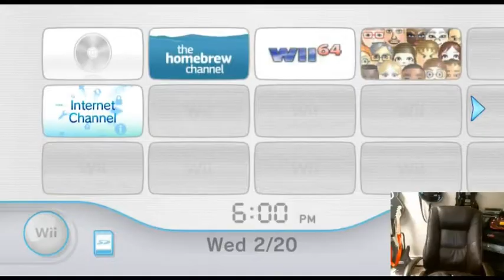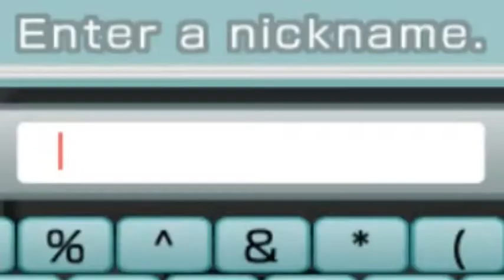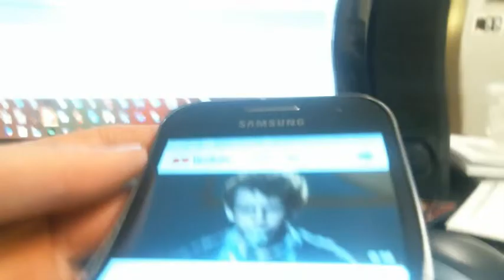Makin Miis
Time to make some funny Miis

*credits*
-Matt is from Wii Sports
  -Menu - Super Smash Bros. 4 Wii U
  -Mii Plazza - Super Smash Bros. 4 Wii U
  -Mii Editor - Tomodachi Collection
  -Mii Editor - Tomodachi Life
  -Shop - Spongebob Squarepants: SuperSponge
  -Main Theme - Wii Sports
  -Act Clear - Sonic Mania